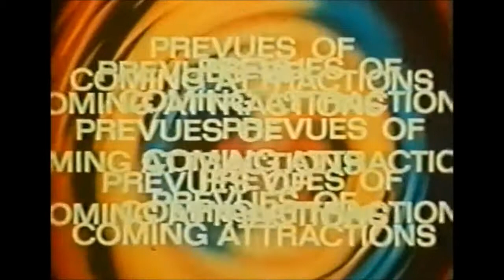Airsoft Masterkey Shooting Test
I made a prototype masterkey. Its not the prettiest thing in the world but it works pretty well so far. I need to completely make the M4 black and use black zip ties. It would clean up the look of the gun. I want to possibly make a trishot version in the future with my MG36. The masterkey does have some use for airsoft such as; Your magazine runs dry, instead of swapping mags or switching to a pistol you can continue firing with the shotgun. Also if your your rifle shoots pretty hard or you have a high zoom scope on your gun you can use the shotgun for up close targets. Whats are your thoughts on airsoft masterkeys?